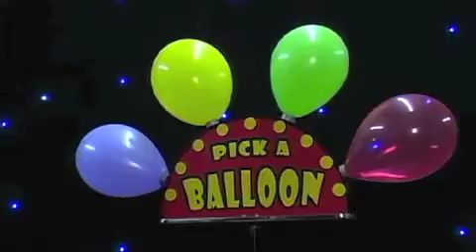comedy card in ballon, carta nel palloncino elettronico, gioco di prestigio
COMEDY CARD IN BALLOON

Il prestigiatore fa scegliere una carta ad uno spettatore e dice di scegliere un pallone, ma mentre li nomina succede qualcosa di imprevisto, un pallone si sgonfia, poi un' altro vola via, dopodichè un altro scoppia, ma fortunatamente nell'ultimo rimasto apparirà la carta scelta!

ottima routine divertente per bambini ma non solo.

Al posto della carta può apparire qualsiasi altro oggetto, un pupazzetto, un oggetto dello spettatore che si è fatto sparire, es una banconota, oppure una carta gigante.

Il prodotto viene realizzato artigianalmente dai nostri artigiani per cui l'estetica può essere come una delle foto oppure su richiesta può essere anche differente.

Preciso sistema meccanico/elettronico con telecomando radio a 4 canali, ogni tasto del telecomando attiva una delle 4 funzioni, perciò l'ordine delle funzioni potrete sceglierlo e cambiarlo a piacimento.

Il tutto gestito da affidabile comando radio a distanza.

Su richiesta le funzioni possono anche essere modificate, ampliate o ridotte.

I palloni possono anche essere gonfiati sul momento e messi sullo stand.

Il prodotto viene realizzato su commissione, richiedi i tempi di realizzazione.

Si consiglia l'utilizzo di palloni standard, diametro 20cm, disponibili nel sito.